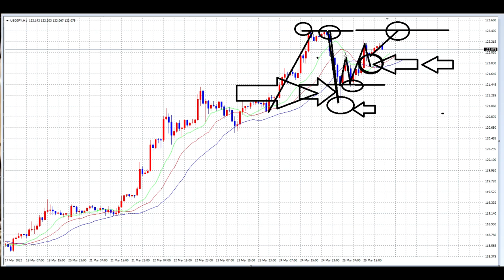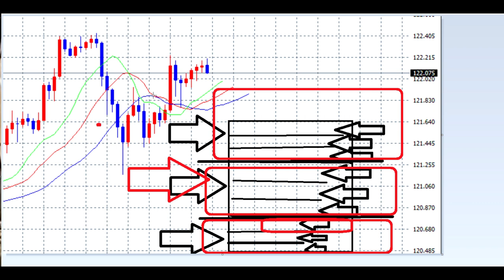【FX】特別講義「10倍勝てるようになる」ヒゲ解説